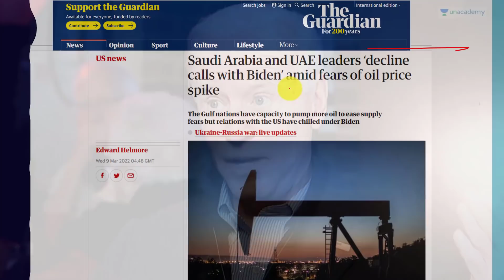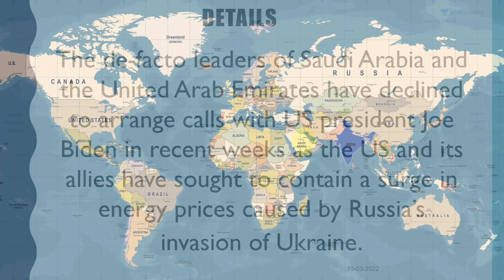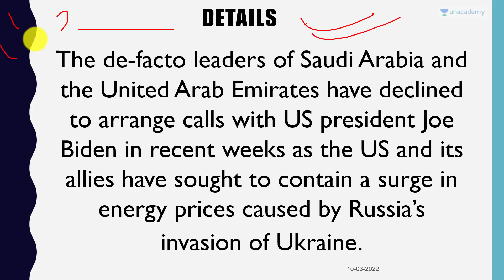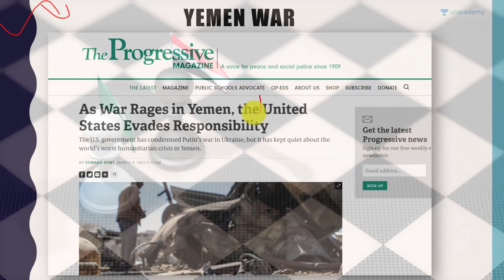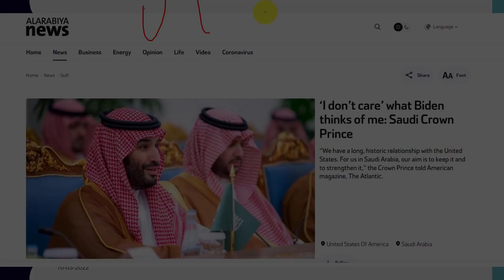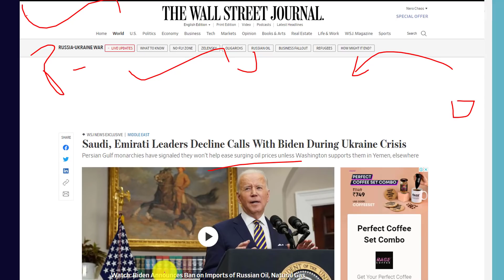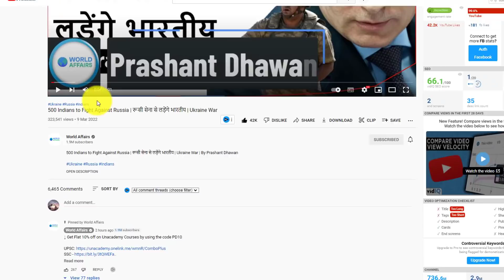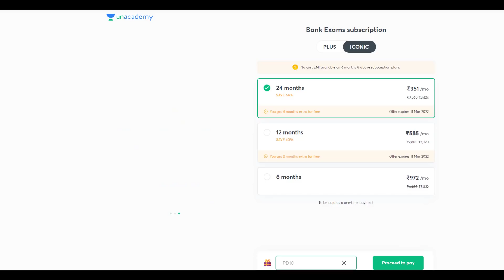Saudi Arabia refuses to Pick up Biden’s Phone Call | Ukraine War Impact Seen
Unacademy Subscription Benefits:

1. Learn from your favourite teacher
2. Dedicated DOUBT sessions
3. One Subscription, Unlimited Access
4. Real-time interaction with Teachers
5. You can ask doubts in the live class
6. Limited students
7. Download the videos & watch offline